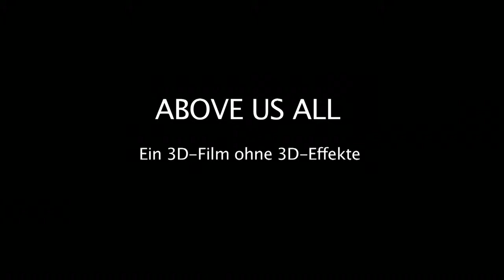ABOVE US ALL - Ein 3D-Film ohne 3D-Effekte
Unser fluter-Reporter Zeev Jakov Reichard hat für uns 99 Minuten lang "Above us all" verschlafen und zieht jetzt in seinem Audiobeitrag über die magere 3D-Technik her.